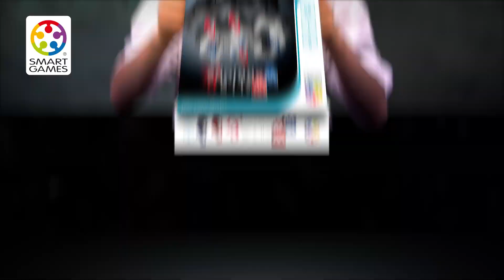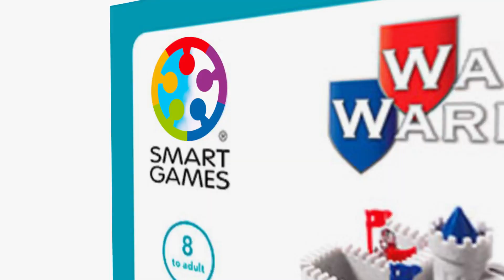Spielregeln Walls & Warriors - SmartGames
Köpfchen ist gefragt, um in diesem spannenden 3D-Spiel siegreich zu sein. Kannst du die Mauern auf dem Spielfeld so platzieren, dass die blauen Krieger geschützt sind und die roten Eindringlinge draußen bleiben? 80 Herausforderungen in verschiedenen Schwierigkeitsstufen erwarten dich.